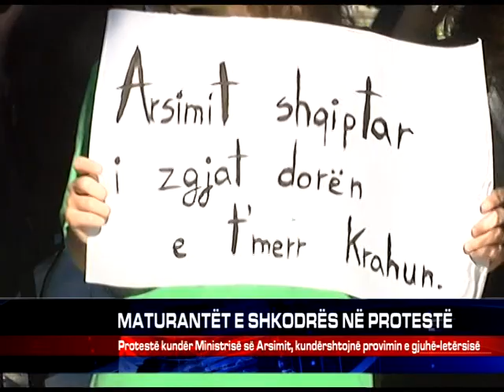MATURANTËT E SHKODRËS NË PROTESTË